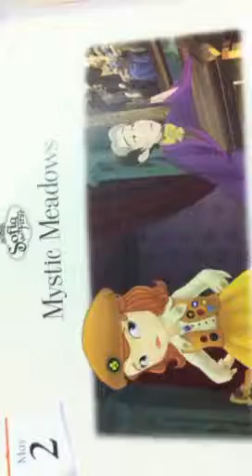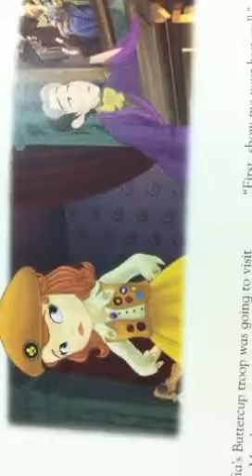Sophia the 1st - Mystic Meadows storytelling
Daily Story telling to my son.